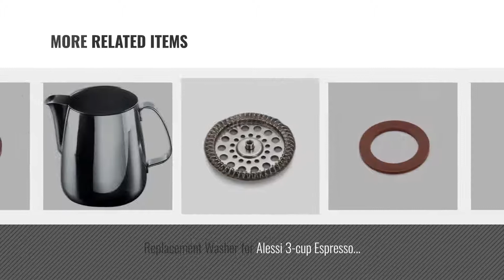Top 10 Alessi Coffee Maker Parts [2018]: Alessi Seal Original Cafetiere, Replacement Gasket, for the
New! 2019 Black Friday / Cyber Monday Coffee & Espresso Machine Parts & Accessories Deals and Updates.

Black Friday / Cyber Monday Alessi Seal Original Cafetiere, Replacement Gasket, for the 3 Cup Stovetop Coffee Makers, by Alessi

Black Friday / Cyber Monday Alessi 9090/6 Sapper Espresso Maker Replacement Reducer by Alessi

Black Friday / Cyber Monday Alessi 35740 Replacement Glass for Coffee Press 11 ounce by Alessi

Black Friday / Cyber Monday Replacement Gasket for Alessi 6-Cup Stovetop Espresso Maker by Alessi

Black Friday / Cyber Monday Replacement Gasket for Alessi 6-cup Espresso Pot by Alessi

Black Friday / Cyber Monday Alessi 35747 Replacement Glass For Alessi Mocha by Alessi

Black Friday / Cyber Monday Replacement Washer for Alessi 3-cup Espresso Makers by Alessi